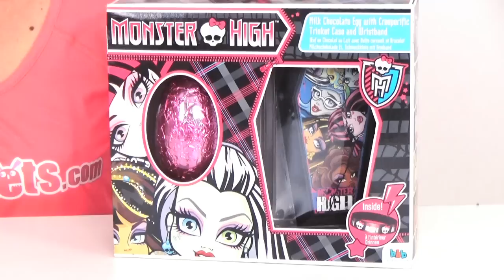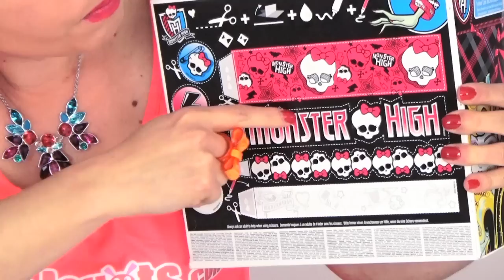Monster High Oeuf chocolat Demo Jouets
Monster High Œuf en Chocolat.
Description de Monster High Œuf en Chocolat  :
On a trouvé cette boîte Monster High œuf en chocolat pour 5 euros environ. Dommage, on ne l’a pas vu avant Pâques ! A l’intérieur : l’œuf en chocolat au lait, une boîte en forme de cercueil et un bracelet Monster High… Au dos de la boîte en carton, il y a 4 bracelet à découper et à décorer !

Pour avoir plus d’infos sur nos tests, trouver les avis, les revendeurs, rendez-vous directement

Avec Démo Jouets, découvrez les tests et les démos vidéo du jouet ou du jeu que vous cherchez :
_ de Héros : Spiderman, Superman, Batman, Scooby-doo, Violetta, Flash Mc Queen, Elsa, La Reine des Neiges, Robocar Poly, Raiponce, Sofia, Blythe
_ de Marques : Lego, Playmobil, Barbie, Brio, LeapFrog, Vtech, Mattel, Nathan, Famosa, Smartmax, Worlds Apart, Ravensburger, Goliath, Ouaps, Rubies, Corolle
_ de Figurines : Pinypon, Vip Pets, Spiderman, Superman, Batman, Scooby-doo, Invizimals, PetShop, Elves
_ de Poupées : Nancy, Little Love, Corolle, Mon Bébé Amour
_ de Peluche : Mon Ami Scout, Blublu, Mickey
_ de Jeux : Super Sand Classic, Monopoly Cars, Chrono Bomb, Tut Tut Animo, Mon lecteur Leap, Mappemonde,
_ de Robot : Magic Sirène,

Voir un autre test en démo vidéo d’un jeu ou d’un jouet pour filles :

Pour retrouvez tous nos avis et nos tests en démos vidéo, visitez Démo Jouets